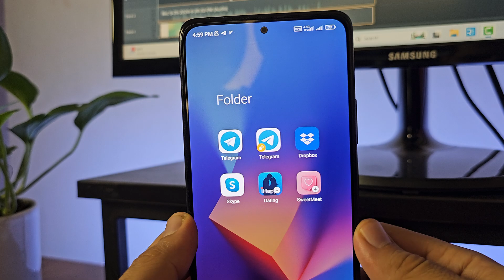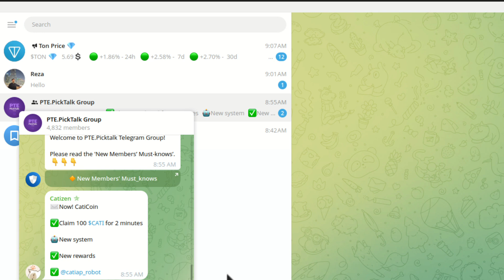How to Read Telegram Messages Without "Seen" status(2024)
Stay Invisible on Telegram: How to Read Messages Unseen
Ever wanted to read Telegram messages without the sender knowing? In this video, we'll show you a simple trick to stay hidden and read messages without being marked as seen. Whether you're trying to avoid awkward conversations or simply want more privacy, this method will help you maintain your anonymity on Telegram.